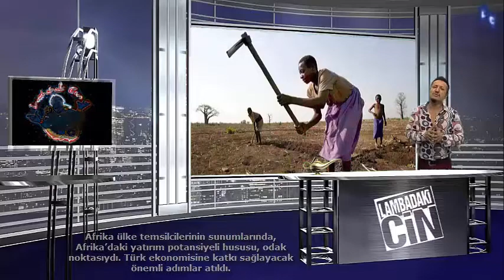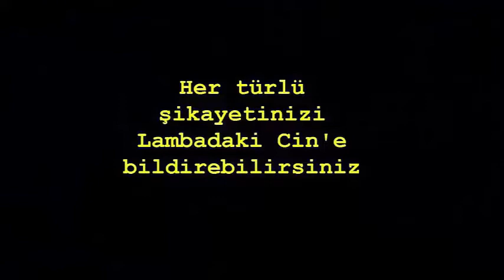Afrika’nın parlayan yıldızları Türkiye’de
Türkiye Sanayici İş Kadınları ve İş Adamları Konfederasyonu Genel Başkanı Nezaket Emine Atasoy, “Afrika kıtasındaki kardeşlerimize, başta yoksulluk ve güvenlik sorunu olmak üzere, iç ve dış ticareti, istihdam, üretim, teknik, enerji, bilim, sanayi, teknoloji, proje, arge, imar, eğitim, sanat ve kalkınma alanlarında her türlü desteğe vermeye hazırız” dedi. Türkiye ile Afrika arasındaki ekonomik, ticari, ihracat ve ithalat ilişkilerin güçlenmesine katkı sağlamak amacıyla Türkiye Sanayici İş Kadınları ve İş Adamları Konfederasyonu (SANKON), Afrika Kordiplomatik Büyükelçileri işbirliğiyle “Türkiye ve Afrika arasında Ekonomik İşbirliği Konferansı” düzenlendi. Konferansa, Yatırım Ajansları, Ticaret ve Sanayi Odaları, iş kadınları ve iş adamları, farklı Afrika ülkelerin temsilcileri katıldı.  Tekirdağ'dan da Agro Tarımsal Alt yapı Faaliyetleri sahibi işadamı Hüseyin Kılıç katıldı.

Nijat Ayvaz
Lambadaki Cin